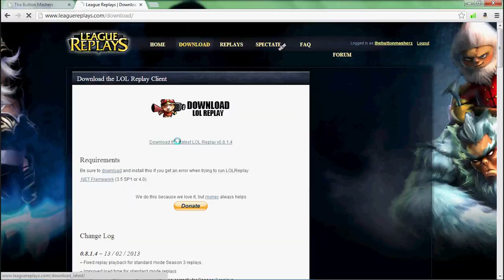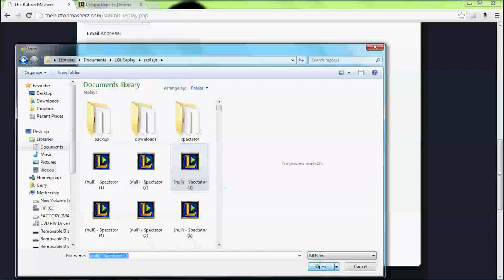League of Legends Top 5 Penta Kills : Ep. 13